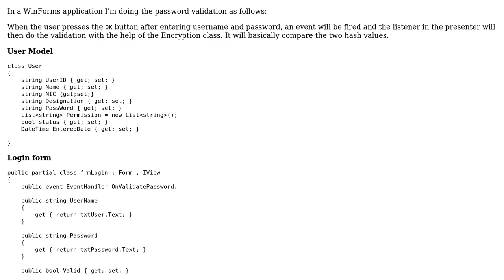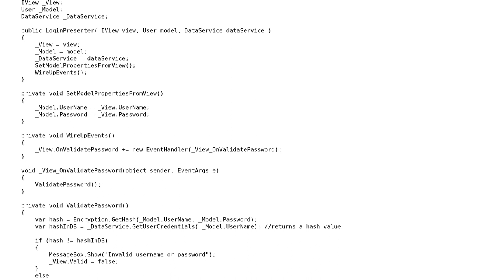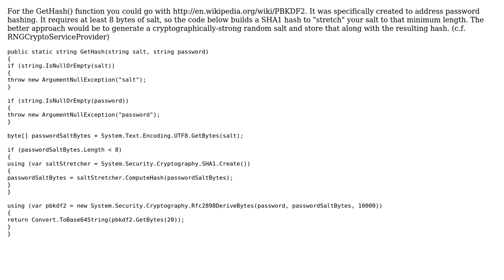Code Review: User name and password validation in a MVP application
With thanks & praise to God, and with thanks to the many people who have made this project possible! | Content (except music & images) licensed under CC BY-SA | Music | Images & others | With thanks to user Jamal user CAD user Brian R. Mullin and the Stack Exchange Network Trademarks are property of their respective owners. You are responsible for your own actions.